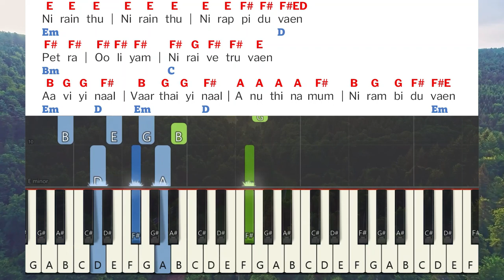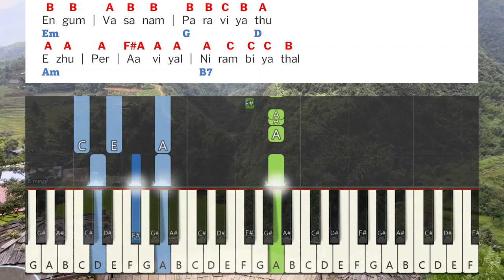Nirainthu Nirainthu Keyboard Notes & Chords | நிறைந்து நிறைந்து | Berchmans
Nirainthu Nirainthu Keyboard Notes & Chords Complete :: Fr.S.J.Berchmans நிறைந்து நிறைந்து